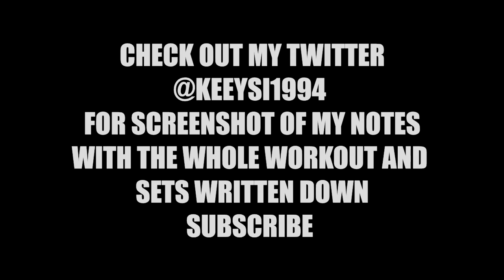Summer Shred Ep.1 Giving up, Anxiety, Fasted Cardio , Full Body WORKOUT | KASSCULO